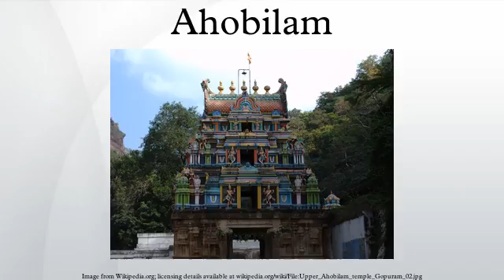Ahobilam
Ahobilam is a holy site in the Allagadda mandal of Kurnool district in the Indian state of Andhra Pradesh. It is located 70 km from Nandyal and 150 km from Kurnool, the district headquarters. There are two temple houses, lower Ahobilam and upper Ahobilam. According to legend, this is where Lord Narasimha blessed Prahlada and killed the demon Hiranyakashipu.